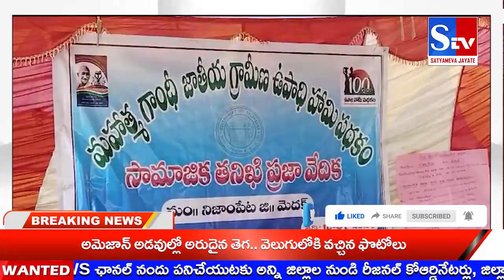నేడు జాతీయ ఉపాధి హామీ పథకంపై ప్రజా వేదిక || Stv సత్యమేవ జయతే